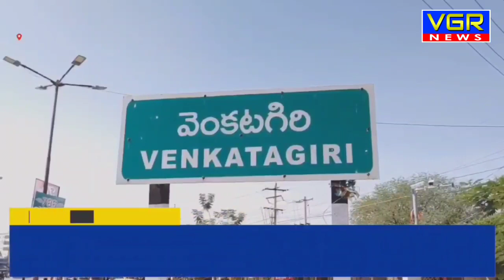వెంకటగిరిలో చేనేత దినోత్సవ సంబరాలు..VGR NEWS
నెల్లూరు జిల్లా వెంకటగిరి పట్టణంలో ఉన్న బంగారు పేట లో జాతీయ చేనేత దినోత్సవం సందర్భంగా చేనేత లతో కలసి డాక్టర్ వైయస్ రాజశేఖర రెడ్డి విగ్రహానికి మరియు గాంధీజీ విగ్రహానికి పూలమాలలు వేసి ఘన నివాళులు అర్పించిన వైసీపీ నేతలు...

చేనేత దినోత్సవం సందర్భంగా రాష్ట్ర పద్మశాలి కార్పొరేషన్ డైరెక్టర్ నక్క వెంకటేశ్వరరావు తో పాటు వెంకటగిరి మున్సిపల్ చైర్ పర్సన్ నక్క భానుప్రియ ఆధ్వర్యంలో చేనేత లతో కలిసి ముందుగా డాక్టర్ వైయస్ రాజశేఖర రెడ్డి విగ్రహానికి గాంధీ మహాత్ముని విగ్రహానికి పూలమాలలు వేసి నివాళులర్పించి వారు చేనేతలకు చేసిన సేవలను కొనియాడారు. అలాగే చేనేతలకు ఎంతో ప్రాముఖ్యమైన రాట్నం తో నూలును తిప్పుతూ వారి జ్ఞాపకాలను నెమరు వేసుకున్నారు. అలాగే ప్రస్తుత ముఖ్యమంత్రి వైఎస్ జగన్మోహన్రెడ్డి చేనేతలకు చేస్తున్న పథకాలను ప్రజలకు వివరించారు. నేతన్న నేస్తం కింద ప్రతి చేనేత కుటుంబానికి ప్రతి సంవత్సరం 24 వేల రూపాయలు ఆర్థిక సహాయం అందిస్తున్న ముఖ్యమంత్రి జగన్ మోహన్ రెడ్డిని మరువరాదని ప్రముఖ న్యాయవాది వైసిపి నాయకులు ఎల్ కోటేశ్వర రావు తెలిపారు అనంతరం చేనేత కార్మికులను వైసీపీ నేతలు ఘనంగా సన్మానించారు..

ఈ కార్యక్రమంలో  చేనేత లతోపాటు పట్టణ కౌన్సిలర్లు వైసీపీ నేతలు వైసిపి కార్యకర్తలు అభిమానులు పాల్గొన్నారు...